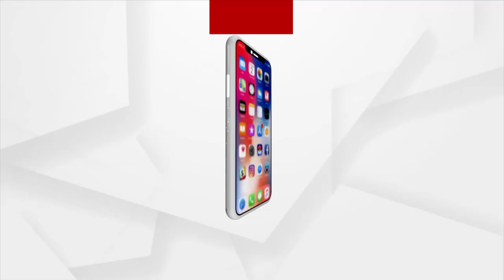ଗରଦପୁର ବ୍ଲକ ବଡ଼ଵେତରା ପଞ୍ଚାୟତ ଭାରିଗୋଳ ଗ୍ରାମର ସୁବାସ ମନ୍ତ୍ରୀ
ଟିଉସନ କରି ପରିବାର ପୋଷଣ କରୁଥିଲେ । ପିଲାବେଳୁ ବାପା ଛେଉଣ୍ଡ ହେବା ପରେ ପରିବାର ବୋଝ ପଡ଼ିଥିଲା ସୁବାସଙ୍କ ଉପରେ । ହେଲେ ଏବେ ସେ ପରିବାର ପାଇଁ ବୋଝ। ରୋଗବାଧିକି ତାଙ୍କ ଅଣ୍ଟା ଭାଙ୍ଗି ଦେଇଛି। ହେଲେ  ଏତିକି ବେଳେ ସହାୟତାର ହାତ ବଢାଇଛନ୍ତି ଖୋଦ୍ ସରପଞ୍ଚ।